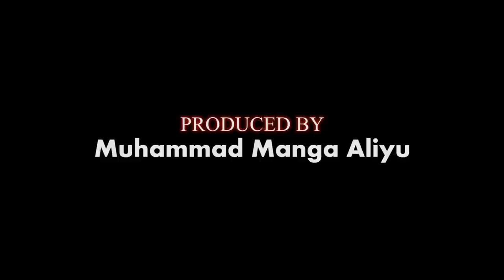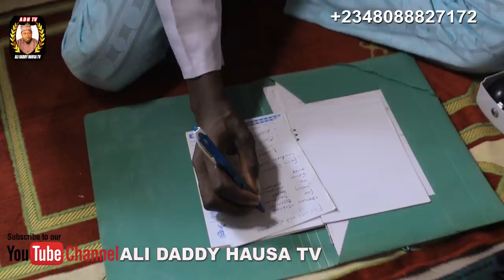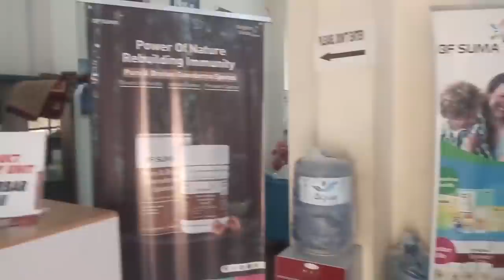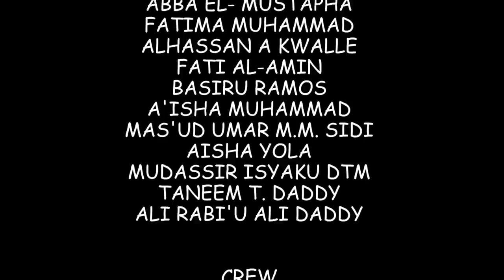KISHIN ZAMANI episode 5 latest Hausa series 2021 | Abba El-Mustapha, Ali Daddy, Aliyu Manga